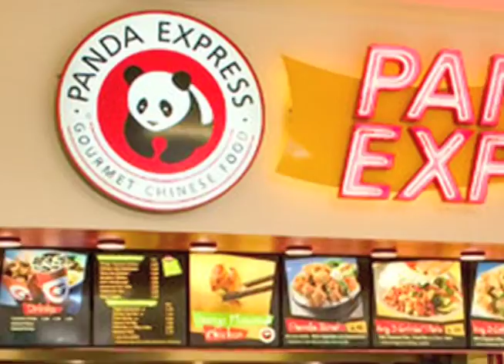The American Mall: Part 17. The Food Court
FROM DIRECTOR KEN BURNS, A 39 PART SERIES ON THE AMERICAN AGORA:
THE MALL- FROM PETITE TO GRAND.